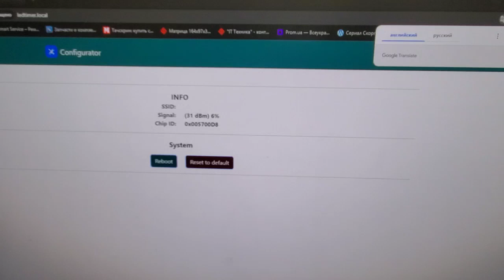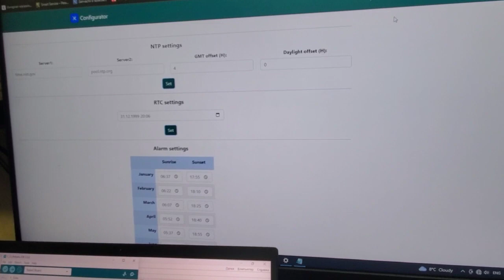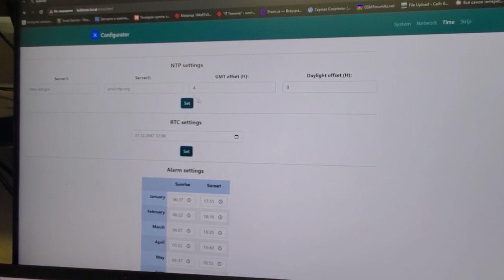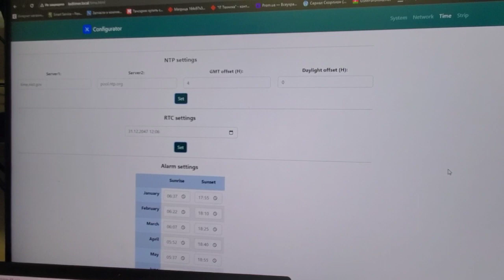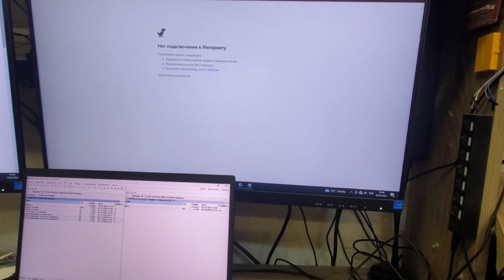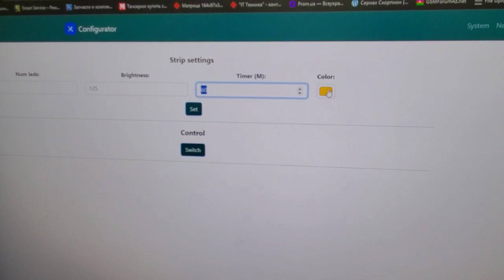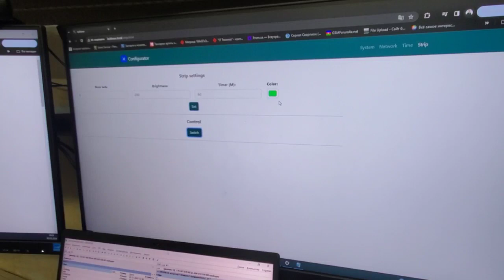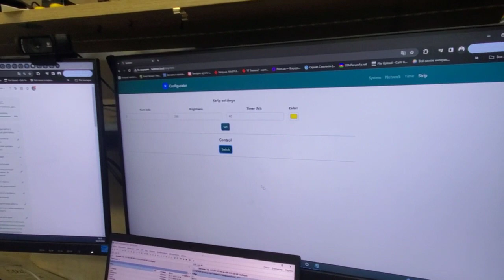Instructions for working with the device. Part 2